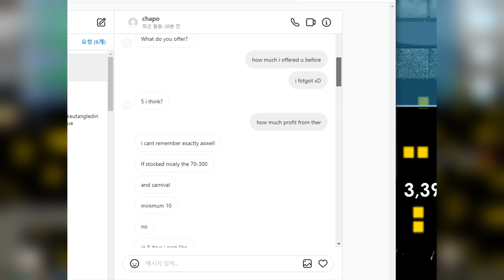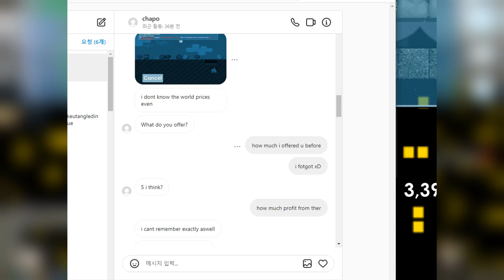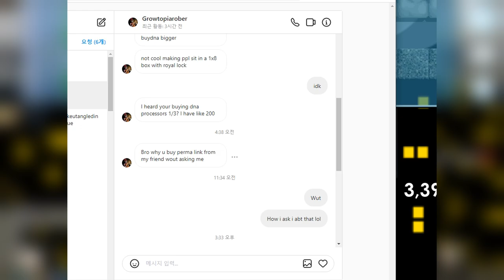I Got SCAMMED......[SCAMMER EXPOSED]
ㄴ(Luckiest Moment, Scam Moment, Prank Moment, Profit Moment)